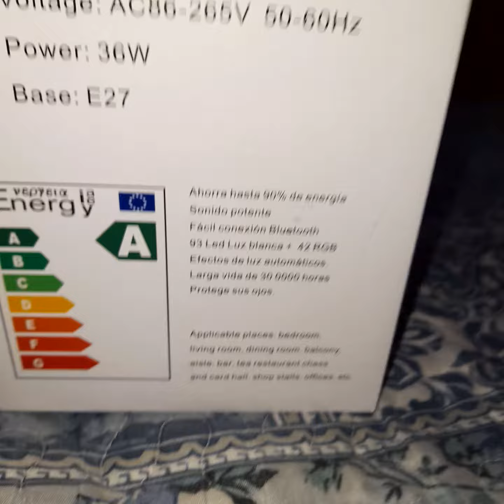un nuevo ventilador de techo de lampara con música unboxing parte 1